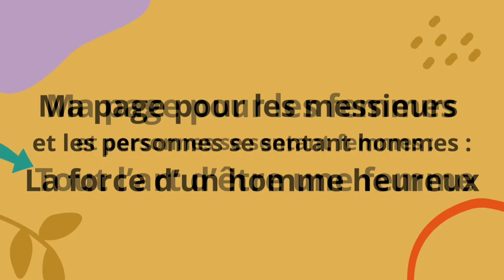Modes de garde et autorité parentale 1.09.2024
🛎️🎥 Dans cette vidéo, aujourd'hui, je suis de nouveau avec Me Mélody Gicquiau, avocate, qui nous parle des modes de garde et de l'autorité parentale.

⭐ Me Mélody Gicquiau est avocate dans le Val de Marne et ne fait pas de pénal.

➡️ Les différents divorces .bientôt

🌈 Ma page Fbk pour les dames : Tout l’art d’être une femme